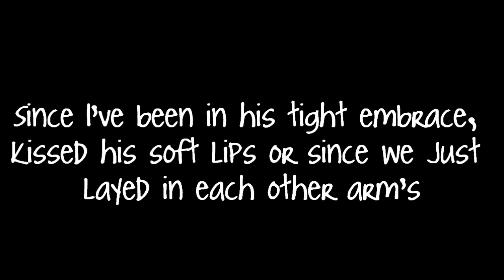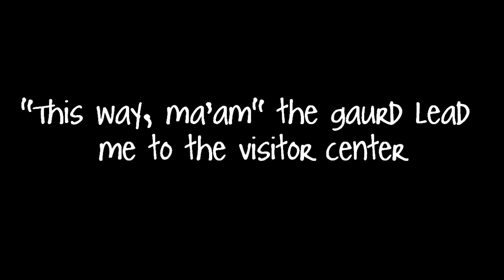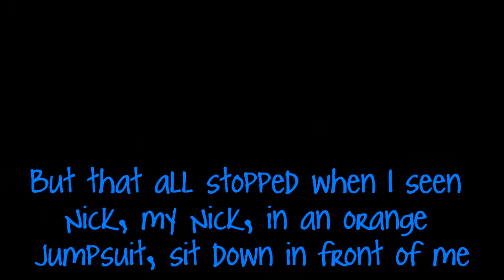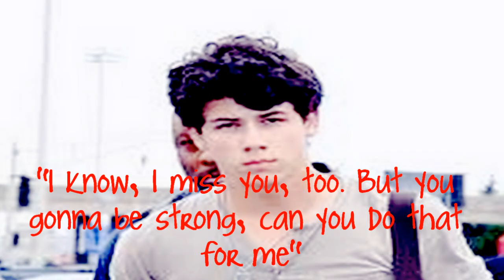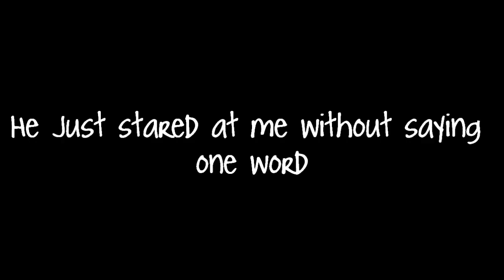I'm in love with a criminal;; {Part Two}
100th video!

It was just going to be one part but I got a new idea, then I got a whole other idea so I was wondering if everyone wants it to be a mini series. Until I get an answer, it's just going to be a one shot. If people do want more, I'll start right away.

PS my apologizes if their are any errors and if some of the words are hard to read (I think Demi's are most difficult) and if it's too fast.